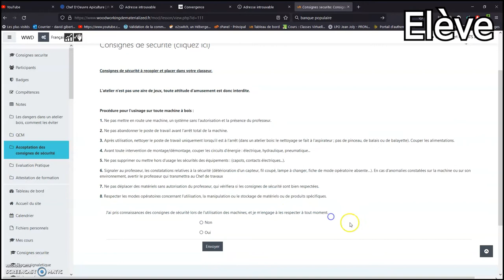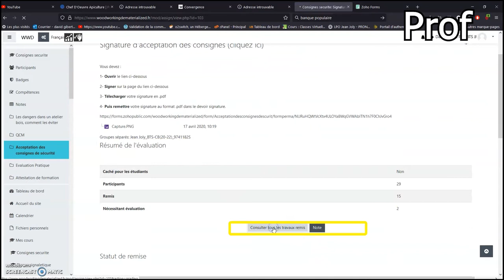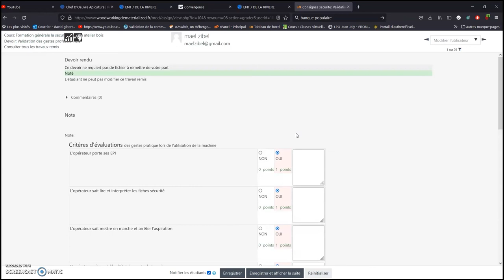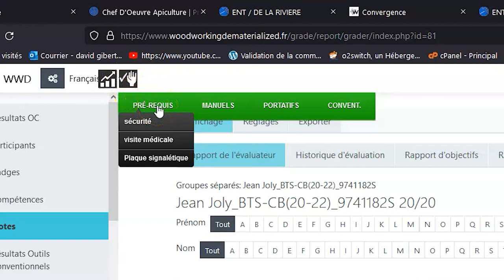Tuto 4/4 Woodworking (PROF) "Cour sur consignes de sécurité "pré-requis" (avec ses particularités)"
Ce Tuto permet aux profs d'appréhender sur le premier cour dédier à la sécurité dans l'atelier et ces particularités vis à vis des autres cours machines.
Bon visionnage.